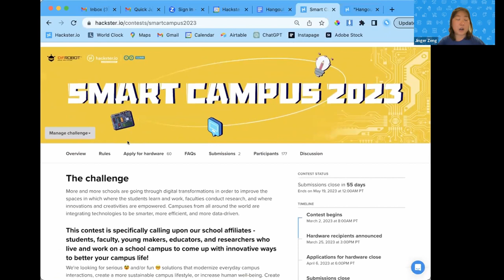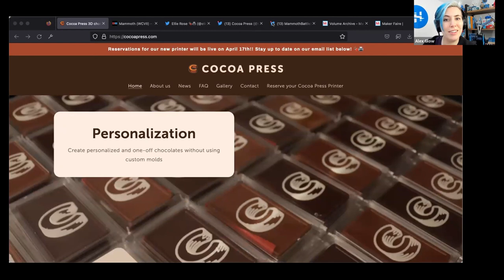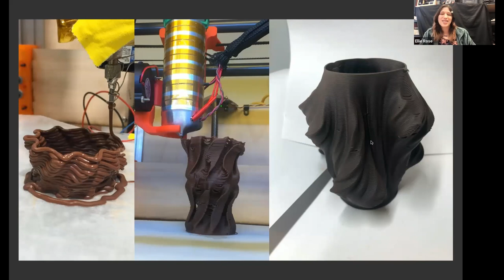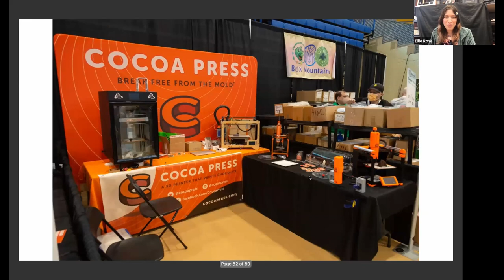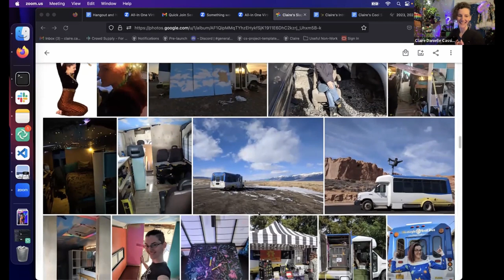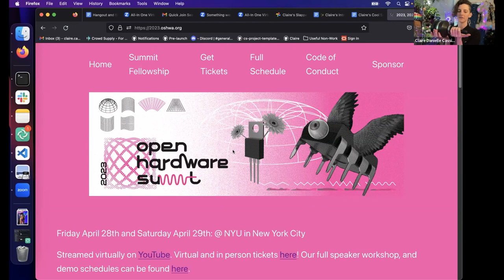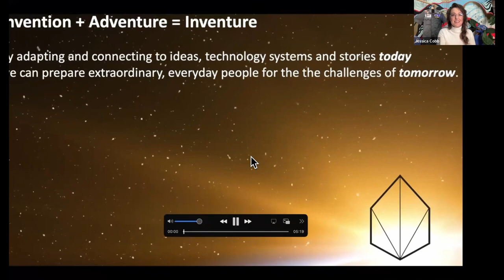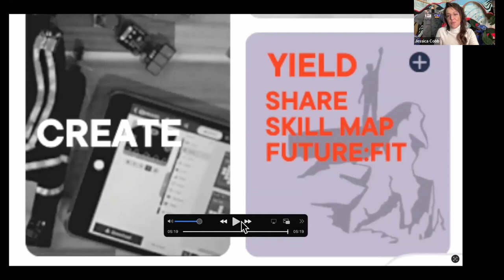Hangout & Nerdout Ep. 6: Women's Month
Want to 3D print with chocolate, start your own hardware company, or combine invention with adventure? It may be Women’s History Month, but our three speakers are busy creating the future – through their work at CocoaPress, Crowd Supply, and Mission Control Lab.

Hangout & Nerdout is a monthly collaboration between Hackster.io and Make:, featuring three talks followed by a panel Q&A and open video hangout.